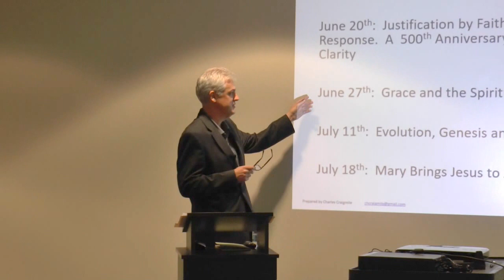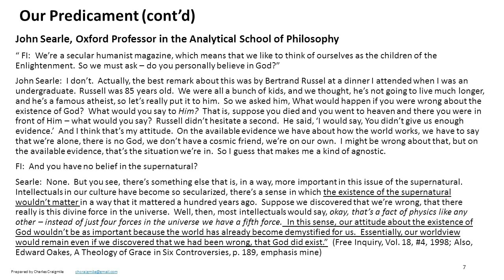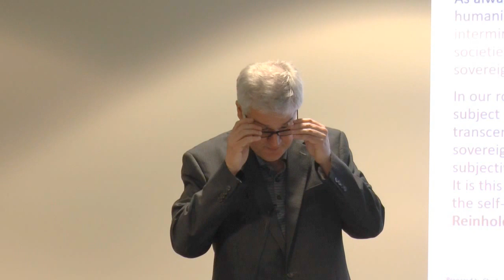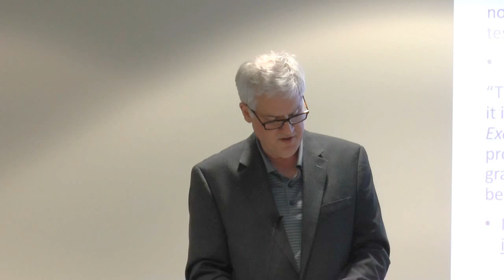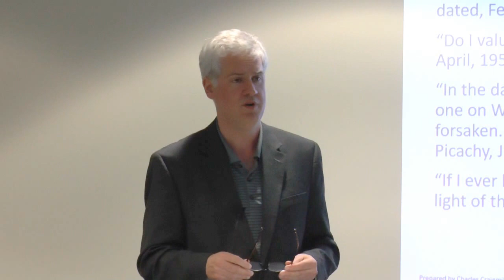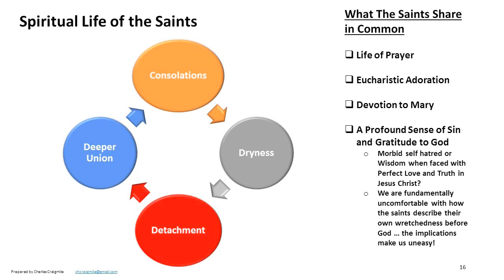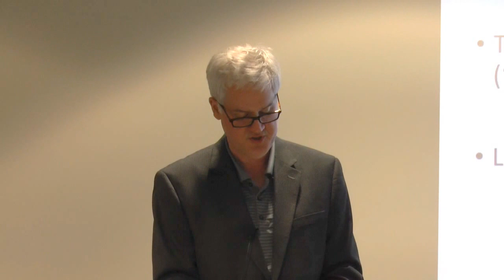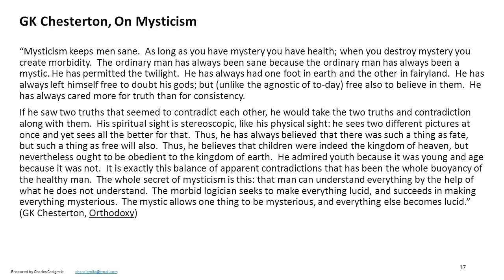Theology of Grace: God's Search for Man #3 of 5: Grace and the Spiritual Life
For our fifth consecutive summer, the St. Mary's Adult Education Committee invites you to the 2017 "Summer School of Faith" with presenter Charles Craigmile.

Charles Craigmile, business executive and philosopher, will present five talks on this year's topic, The Theology of Grace: God’s Search for Man. Charles will discuss how theological disputes over what “God's grace” means for our daily lives have divided Christianity. These lectures will examine how the lingering differences among Christian denominations regarding “God’s grace” clarify what is essential, and will provide a greater appreciation for the unfathomable richness of God's grace and the spiritual life.
 June 13th: Nature and Grace

 June 20th: Justification by Faith: The Revolt of Martin Luther, the Catholic Response and a 500th Anniversary Retrospective on Corruption, Confusion and Clarity

 June 27th: Grace and the Spiritual Life

 July 11th: Evolution, Genesis and the Human Person

 July 18th: Mary’s Role in Bringing Jesus to All Humanity

Charles H. Craigmile holds an undergraduate degree in philosophy, with minors in Latin and Greek from the University of St. Thomas, an MA in philosophy from DePaul University, and an MBA from JL Kellogg School of Management at Northwestern University. Charles has also completed three-years’ course work toward a graduate degree in Theology at the University of St. Mary of the Lake in Mundelein. Over the last 27 years, Charles has taught Rite of Christian Initiation for Adults (RCIA) programs across the Chicago area and led summer programs for the past four years at Church of Saint Mary in Lake Forest. He is currently President and CEO of Revenova, LLC, the leading Cloud based Transportation Management Application built on the Salesforce.com platform.